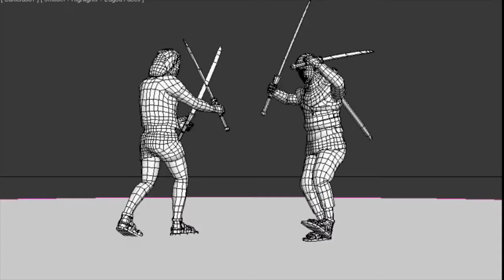RSU Motion Capture Testing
ทดสอบระบบการส่งข้อมูล Motion Capture ไปยังตัวละคร Low Polygon for Game